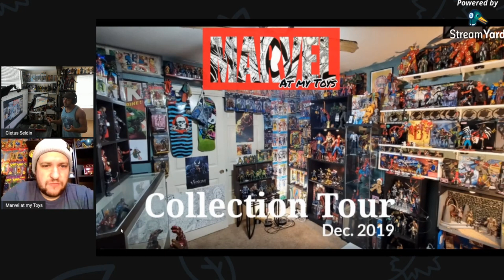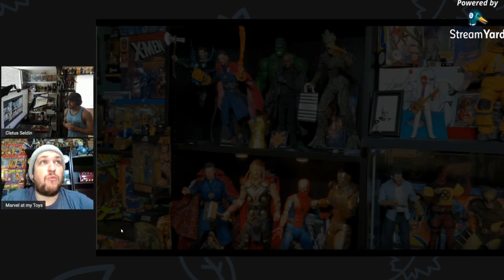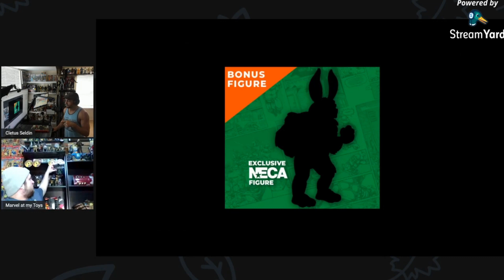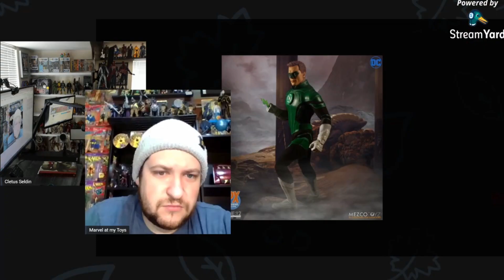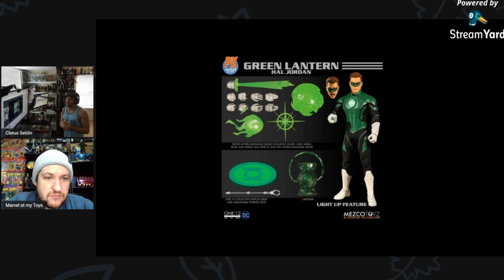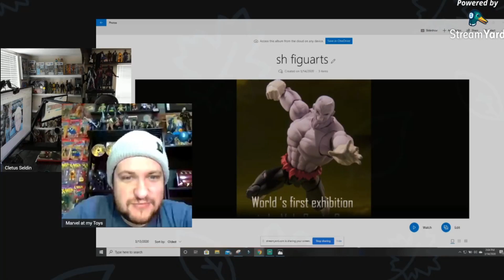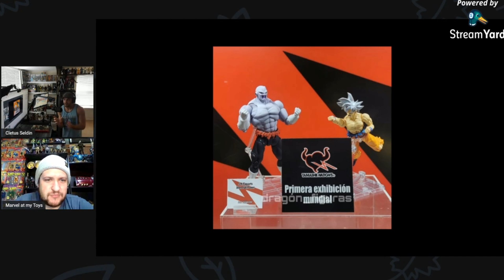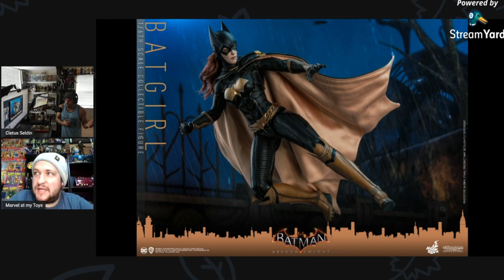Episode 1 - Toy Wars Podcast with Marvel At My Toys - Mezco, Hot Toys, Neca, Sh figuarts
address
LIFE  OF CLETUS
145 ORINOCO DRIVE
United States

SNAPCHA. T: LIFEOFCLETUS

how to collect funko pops?
funko Pops?
collecting funko pops
rare funko pops